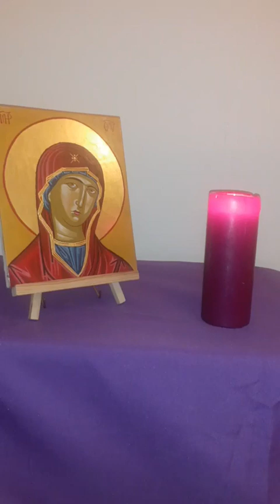Advent Reflection Thurs 8 December led by Margaret Wells